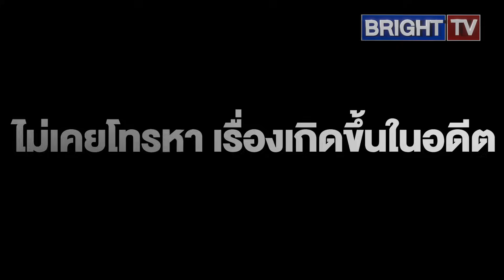ทักษิณ ไม่เคยคุย ประวิตร ไม่เคยโทรหา ใครทำอะไรก็ต้องรู้ตัว ส่วนคุณสมบัติ ร.อ.ธรรมนัส อยู่ที่กฤษฎีกา